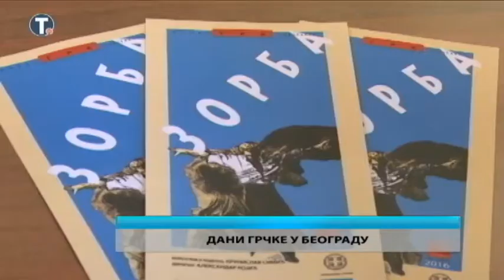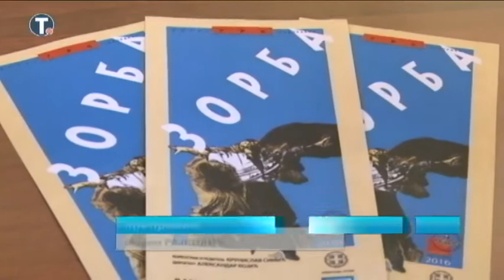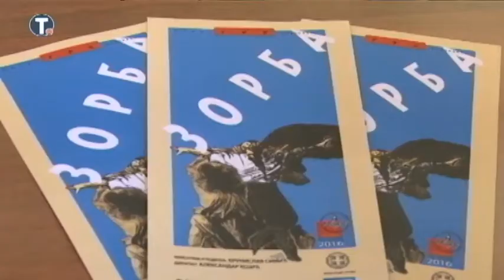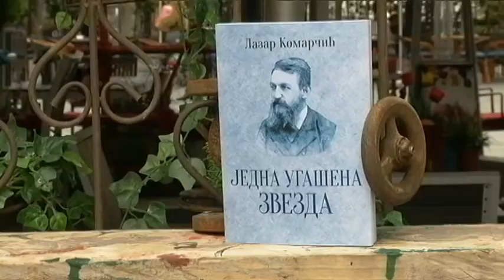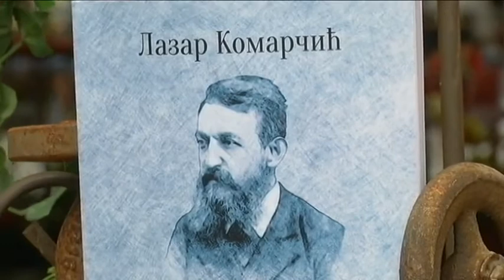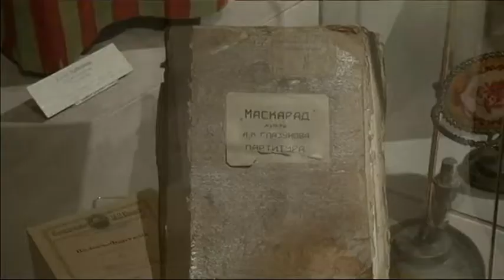Kulturni dnevnik ( TV RTS 11. 04. 2017. )